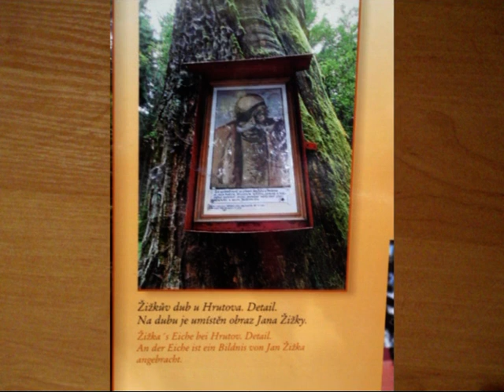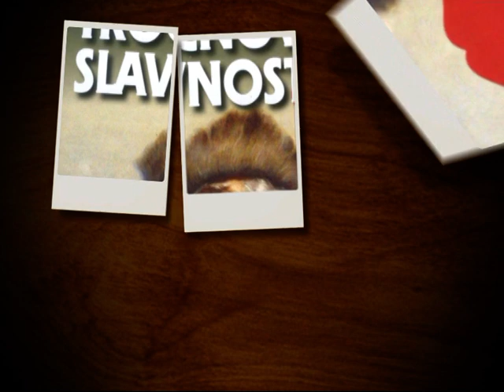Trocnovské slavnosti 2017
Nejvíce z doprovodných programu ,zaujalo vystoupení nejmenších hasičů ( ve věku 3-6 let)SDH Hamr u Chlumu .Hudbu při jejich vystoupení jsem nemohl ovlivnit,byla součásti jejich vystoupení.